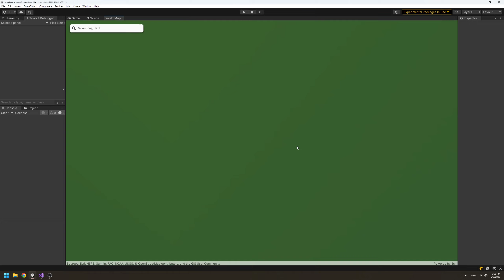Vista - Real World Data - World Map interaction and search for places - WIP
A procedural terrain generator and hexmap creator for Unity with graph based workflow, advanced terra-forming, texturing, spawning, masking and integration.

Vista is a procedural terrain generator with powerful features for non-destructive terrain workflow.

Empowered by massive GPU calculation, robust biomes system and a huge library of nodes with realistic nature simulations, Vista offers the best procedural terrain workflow and experiences you can find nowhere on the Asset Store.

Vista procedural terrain generator has the following characteristics:

Non-linear: You can combine nodes in any order to define the terrains, and output multiple data (height, color, vegetation, etc.) at once.
Non-destructive: Your terrains and scenes are generated using rules defined in the graph, modifying a single property of the graph will give you a whole new terrain. If you want to, you can reverse the previous result without losing any of your work.
Parametric: You can control nearly every aspect of your terrains just by playing around with simple numbers, the terrains will adapt without sweating. That way you can have infinite variations in a single graph.
Local: Your terrains are mixed by a set of “local biomes” manually placed in the scene. This way it’s easier for you to control the scene layout and it fits better to your game’s story.